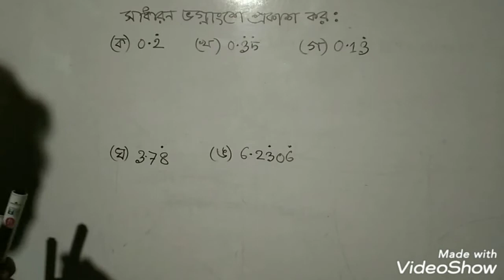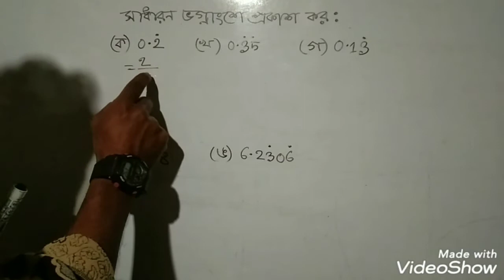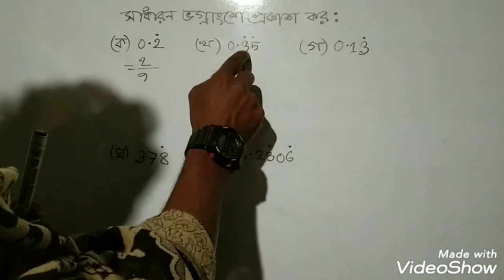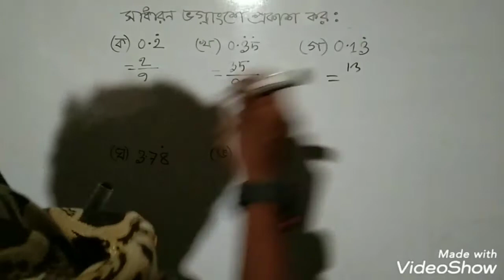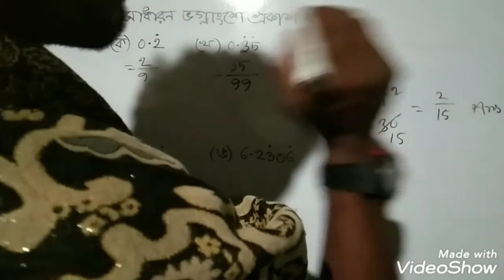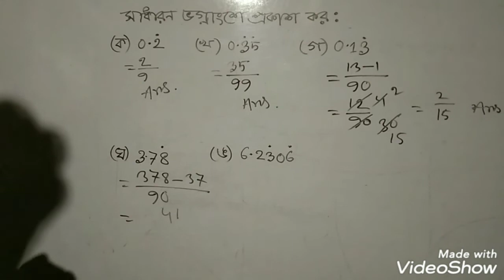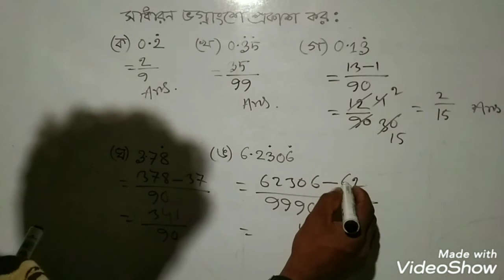আবৃত্ত দশমিক ভগ্নাংশে প্রকাশ | নবম দশম শ্রেণির | পৌনঃপুনিক সংখ্যায় রুপান্তর | Convert to number.